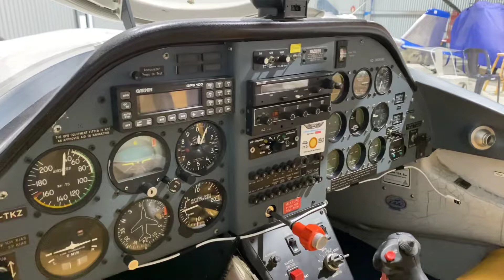Eagle 150b (new seats)